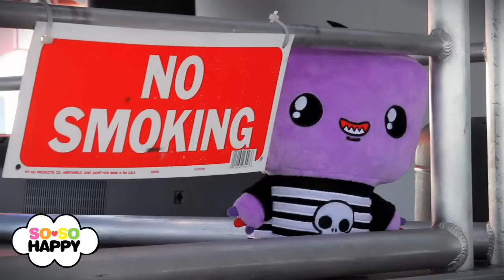SO SO Happy: Little Monsters invade Bamboozle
Take a walk around Bamboozle Left and see how the little Monsters of SOSO Happy spent the day!

So So Happy:
Our mission: Stomp out bullying. Make cool stuff. Embrace individuality. Build self confidence. Inspire positivity and acceptance among all beings, real or imagined.